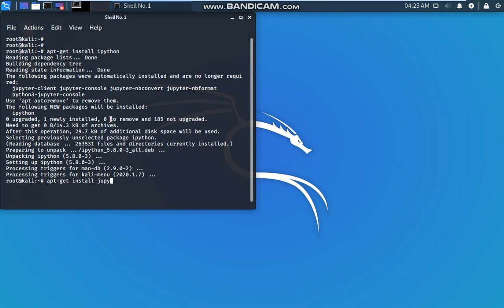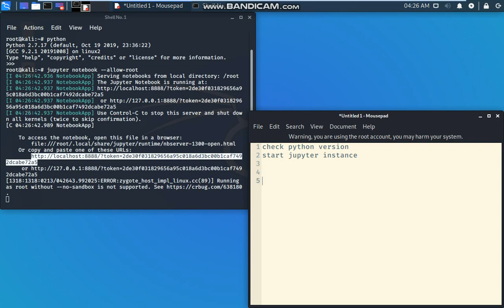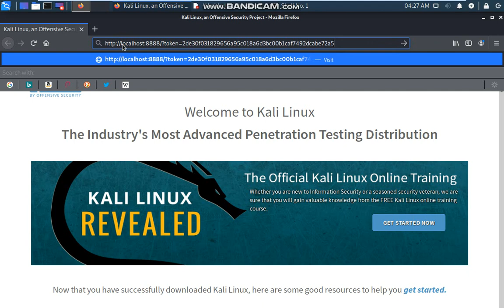python jupyter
Python Jupyter web-environnement Installation in  Kali Linux